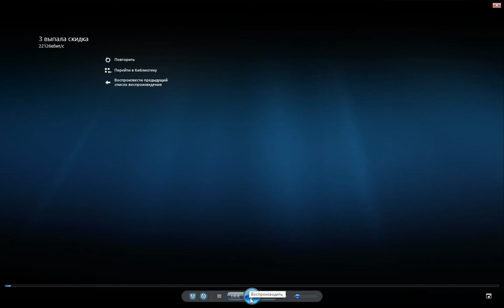ТАНКИ ОНЛАЙН - НА СЕРПУХОВЕ...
ПОЧЕМУ НЕ ВЫХОДИЛИ ВИДЕО.